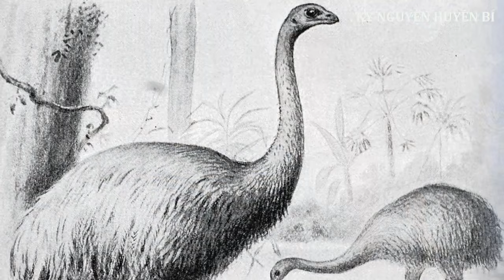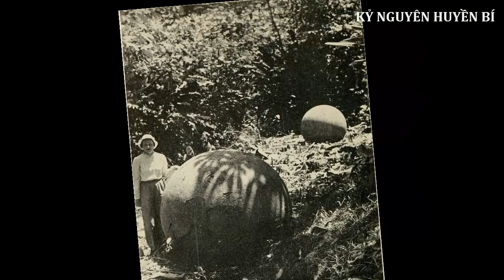Những Phát Hiện Khảo Cổ Kỳ Lạ Và Bí Ẩn Nhất Từng Được Các Nhà Khoa Học Tìm Thấy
Lưu ý: Kỷ Nguyên Huyền Bí không sở hữu toàn bộ tư liệu trong video này.